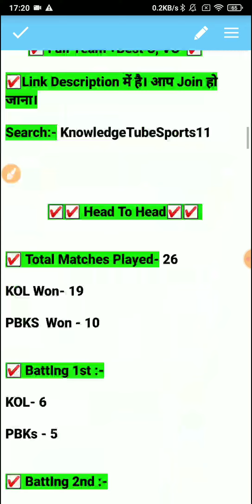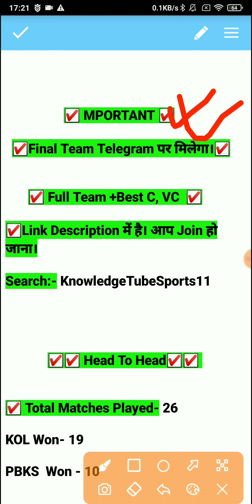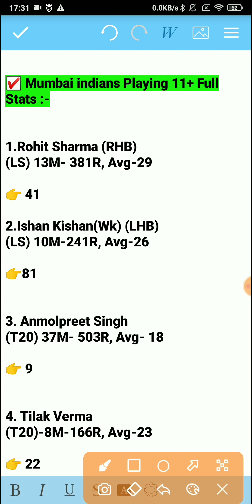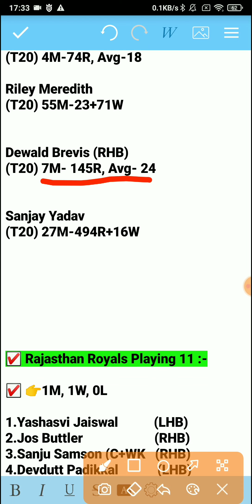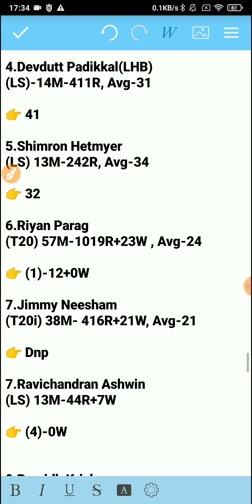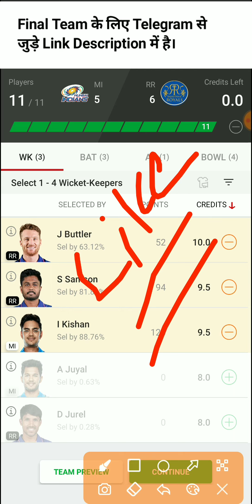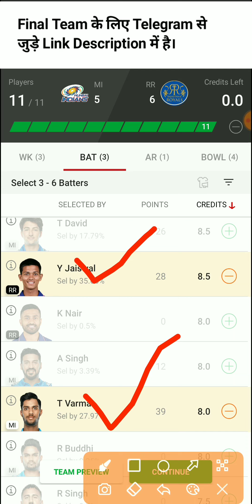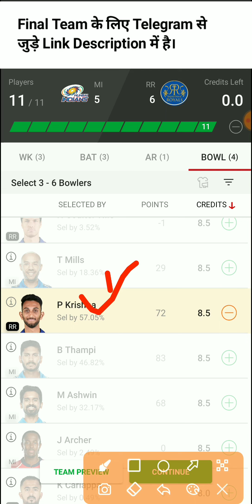MI vs RR Dream11 Prediction, Mumbai vs Rajasthan dream11 team 2022 , dream11 team of today match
mi vs rr ipl 2022
mi vs rr d11
mi vs rr IPL T20 2022
mi vs rr 2nd t20
mumbai vs rajstan